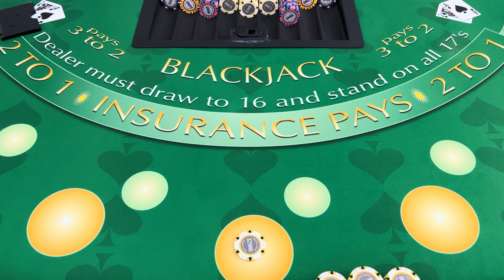Single Deck Blackjack | $400,000 Buy In | SPLITTING ACES FOR $50,000 DURING HIGH STAKES SESSION!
Welcome To Perfect Casino!

This channel features entertaining blackjack gameplay for any skill level!

I Only Play Single/Double Deck Blackjack, Maximum 3 Hands, Dealer Stays On All 17’s

In-Between Side Bet:
Triple Match - 30:1
1 Card - 10:1
2 Card - 6:1
3 Card - 4:1
All Others - 1:1

CHIP VALUES
Red    $5
Green  $25
Black  $100
Purple $500
Yellow $1,000
Pink   $5,000
Orange $10,000
White $25,000